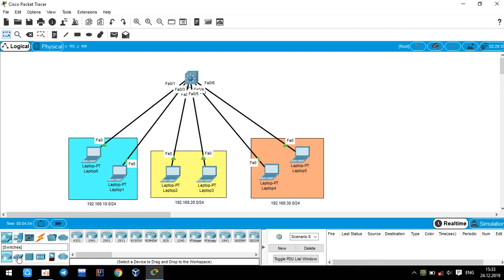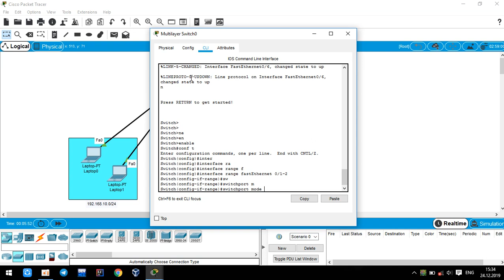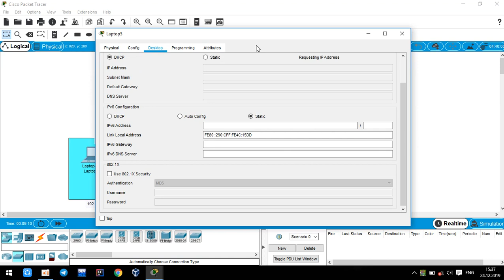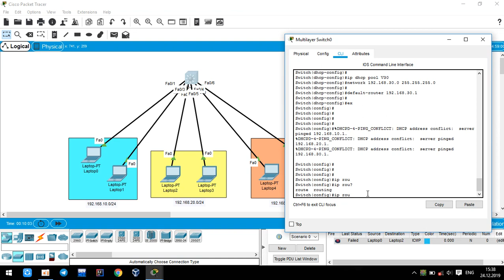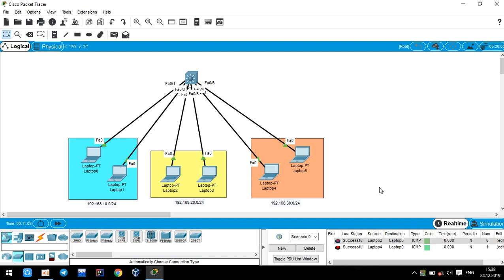CISCO - Switch 3560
EN: Let’s take a look at the Switch 3560 in Cisco
UZ: Cisco dasturida Switch 3560 ni ko'rib chiqamiz